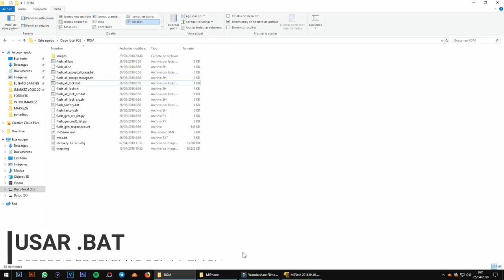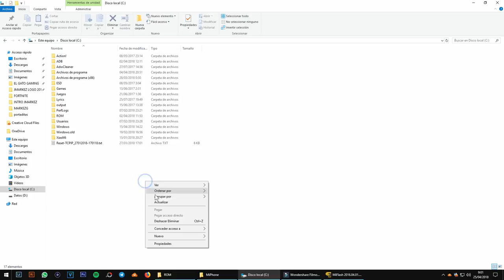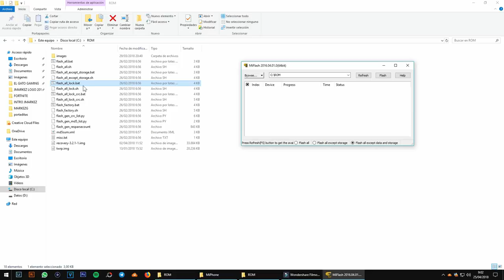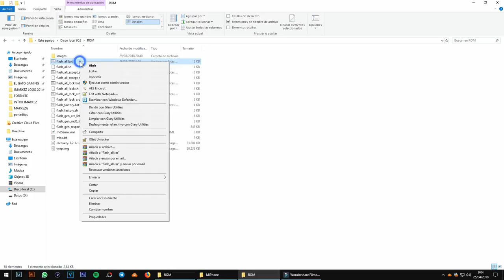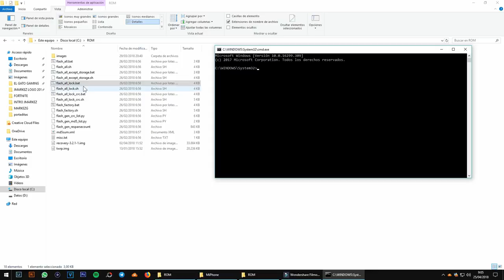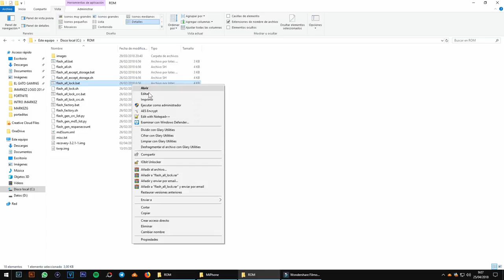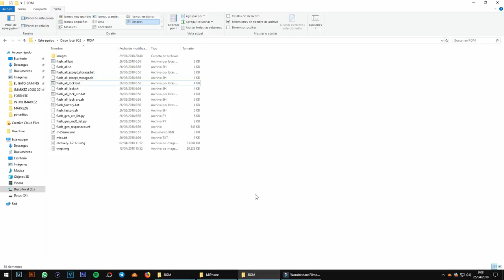USAR LOS .BAT CUANDO MI FLASH NO FLASHEA LA ROM STOCK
📑 DESCRIPCIÓN 📑

Hoy os traigo un tutorial de como usar los .bat en caso de que el Mi Flash no flashee correctamente la ROM Stock.

📥 DESCARGAR 📥

💲 DONACIONES 💲